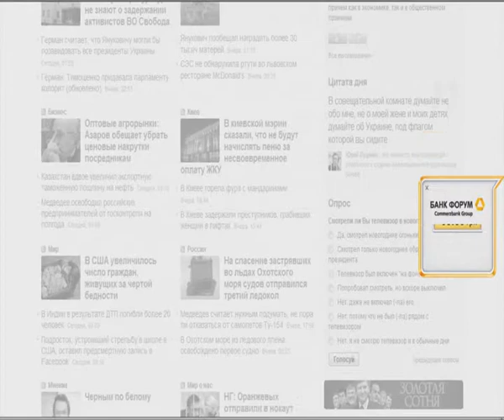No fees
The banner promotes free internet banking offered by Bank Forum.